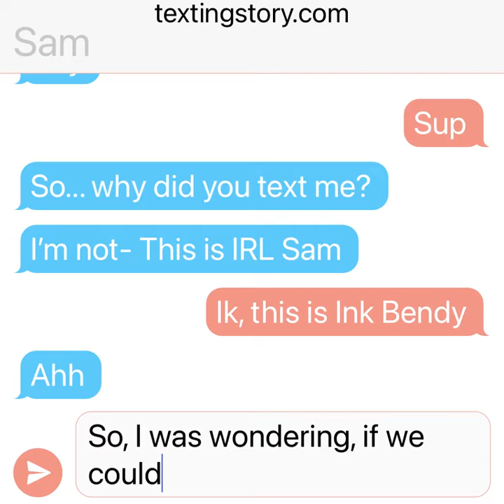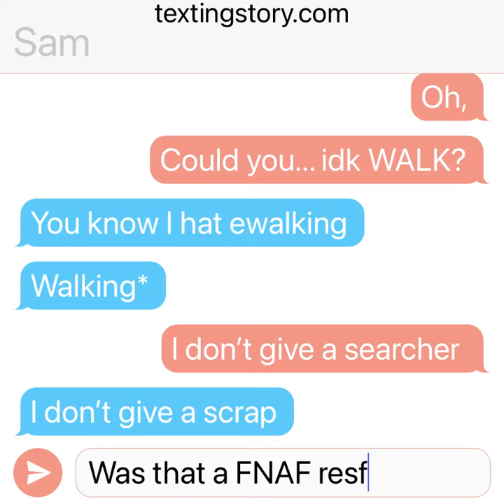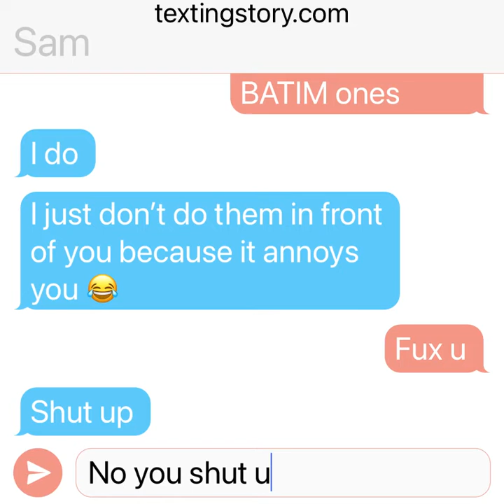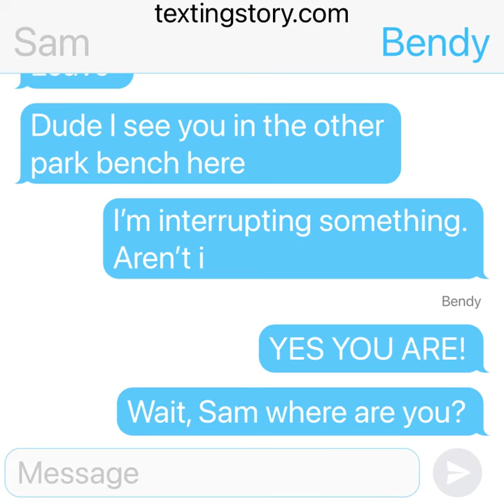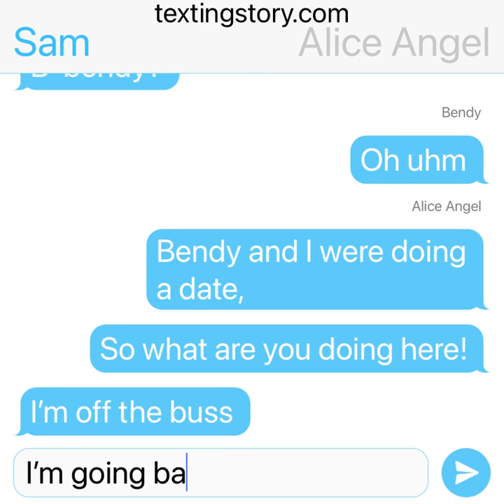Bendy and Sam text story